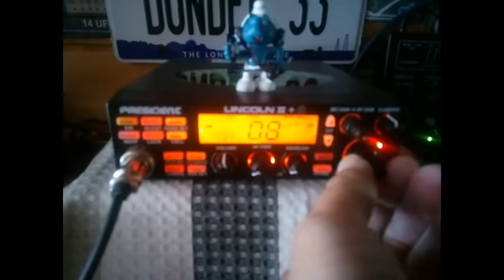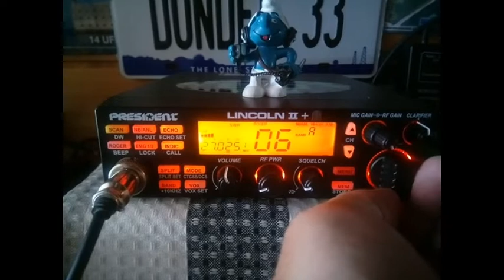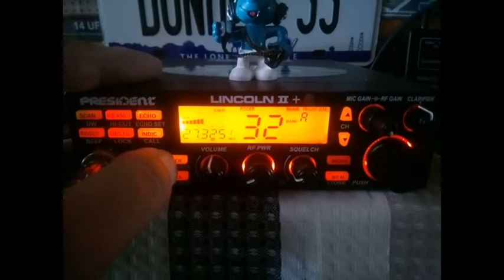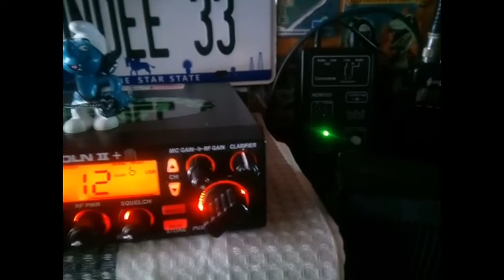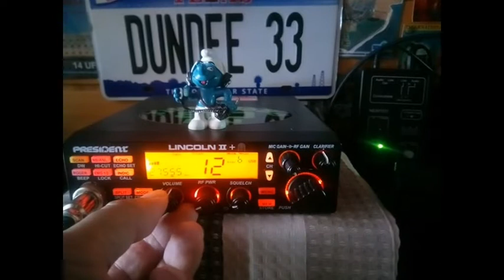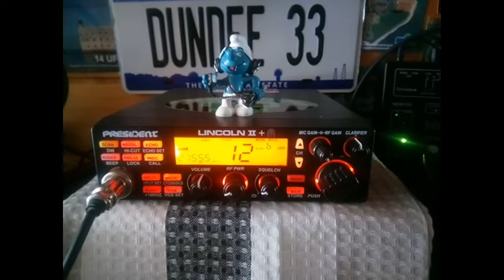CB Propag sur tous les modes (03 09 2020) P. Lincoln II+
13H15: La propag est là sur tous les modes. Dans le choix d'un poste, regardez bien quelle utilisation vous voulez en faire. Pour du loisir ce sera forcément un multimodes (FM/AM/USB/LSB).